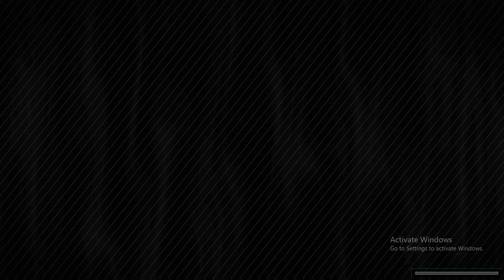Call of Duty MW Remastered Ep 1 part of the team